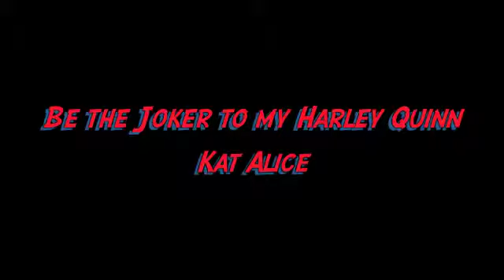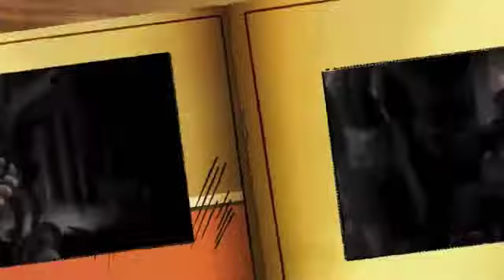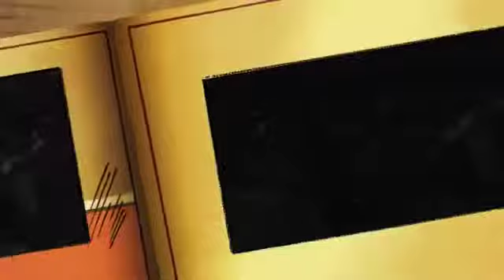Be the Joker to my Harley Quinn mixed